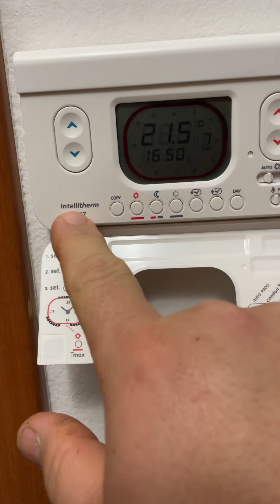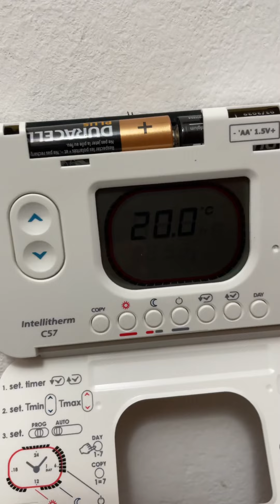come cambiare le batterie al crono termostato FANTINI E COSMI